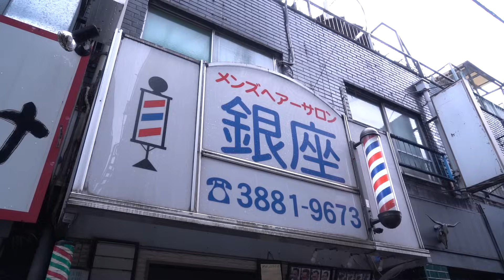💈🇯🇵職人技のアイロンパーマ、下町人情溢れる女性店主が営む北千住の老舗床屋「メンズヘアーサロン銀座」で理髪紳士のアイパースタイル カット、シャンプー、シェービング、アイロンパーマ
今回は東京の北千住にあるメンズヘアーサロン銀座のヘアカット、シャンプー、シェービング、アイロンパーマをお届けします。

編集後記：
まさか那須川天心さんのおばあちゃんが床屋さんをやられているとは取材アポを取るまで知りませんでした！
那須川天心さんの髪型に憧れて来店される小中学生も多いそうでヘアスプレーなどはそのために用意しているそうです。若者ヘアから昭和のスタイルまで幅広く手掛けている那須川さんの技術が光る「メンズヘアーサロン銀座」、皆様もぜひ行ってみてください。

💈TOKYO BARBER CLUB💈
このチャンネルでは今話題のイケてるバーバーやホテルのクラッシックな床屋、商店街の街床屋などの幅広いジャンルの床屋さんの施術動画を配信しています。

【あなたが通う床屋さんを大募集！🤵🏻‍♂️】
長年通っている馴染みある床屋さんを募集しています！
下記のアドレスにご連絡いただけると嬉しいです！

今回訪れた床屋さん
メンズヘアーサロン銀座

🎥目次
0:00 イントロ
0:19 ヘアカット
21:34 シェービング
40:55 アイロンパーマ